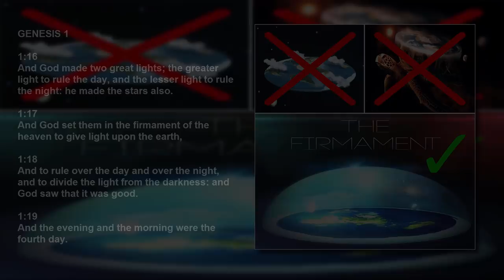Mind Blowing and Shocking Footage of the Self-luminous Moon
Balloon-Borne mission over Spain to study the Quadrantids from the stratosphere 20016. Night from the 3 to 4 of january 2016.